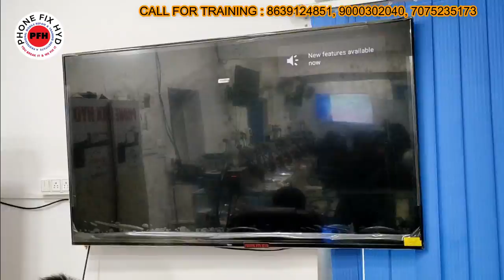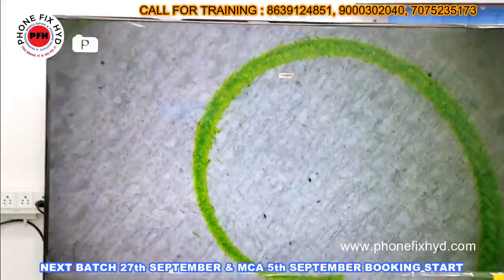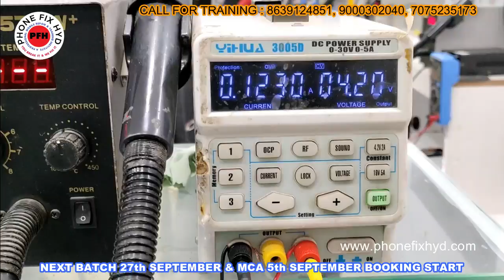How To Repair Samsung m30s hang on logo Solution 100% Tested || live repair by phonefixhyd student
samsung m30s hanging problem solution || samsung m31 restart 100% solution || live repair by student

to know more about phonefixhyd